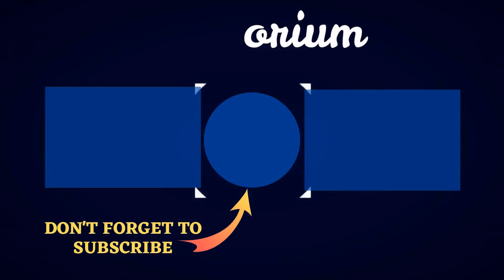Olympic Athletes Born In Caribbean Sea 🤩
List of Olympic athletes born in Caribbean Sea, listed alphabetically with photos when available. These famous Olympians from Caribbean Sea have achieved some of the highest honors in sports history just by qualifying for the Olympics, as most athletes will never be chosen to represent their countries. These are the most prominent people from Caribbean Sea who have competed in the Olympics, although not all of them have taken home an Olympic medal. While these popular Caribbean Sea Olympians were born in Caribbean Sea, they didn't necessarily compete for their originating country. This list contains athletes like Patrick Ewing and Usain Bolt. This list answers the questions, "Which Olympians are from Caribbean Sea?" and "Which Olympians were born in Caribbean Sea?"...more
0:00 - Intro
0:00:08 - Linford Christie
0:00:15 - Lascelles Brown
0:00:22 - Keston Bledman
0:00:29 - Kerron Stewart
0:00:36 - Kerron Clement
0:00:43 - Kelly-Ann Baptiste
0:00:50 - Jermaine Gonzales
0:00:57 - James Beckford
0:01:04 - Greg Haughton
0:01:11 - Don Quarrie
0:01:18 - Deon Hemmings
0:01:25 - Delloreen Ennis-London
0:01:32 - Davian Clarke
0:01:39 - Danny McFarlane
0:01:46 - Cydonie Mothersille
0:01:53 - Carl Herrera
0:02:00 - Candice Scott
0:02:07 - Candace Chapman
0:02:14 - Brigitte Foster-Hylton
0:02:21 - Beverly McDonald
0:02:28 - Bert Cameron
0:02:35 - Ben Johnson
0:02:42 - Ato Boldon
0:02:49 - Asafa Powell
0:03:11 - Arthur Wint
0:03:18 - Anthony Nesty
0:03:25 - Angella Issajenko
0:03:32 - Aleen Bailey